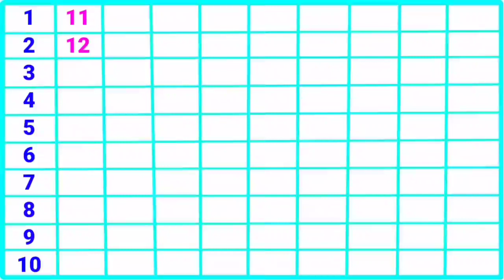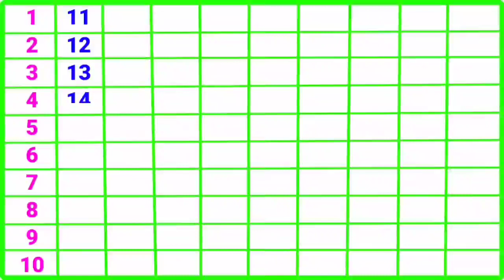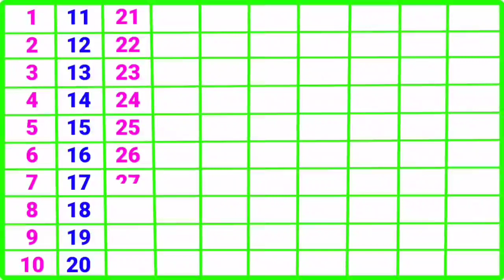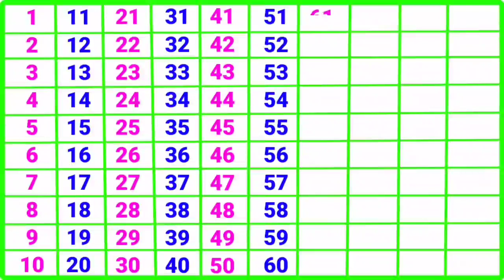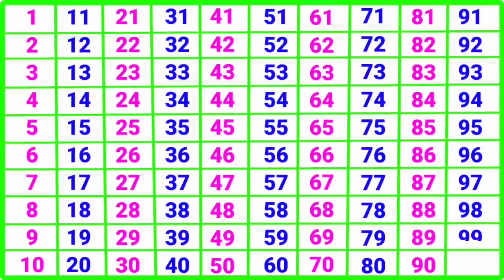गिनती | ginti pahada | 123 numbers | ginti in hindi | 1 to 100 counting | 12